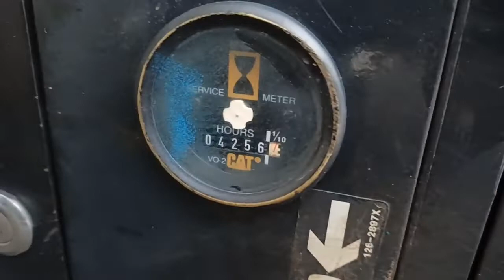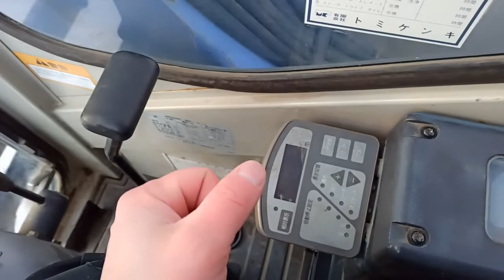Миниэкскаватор Mitsubishi MM30SR3 + кабина